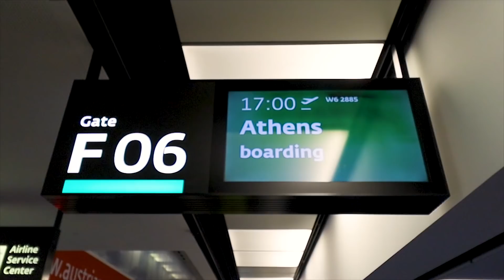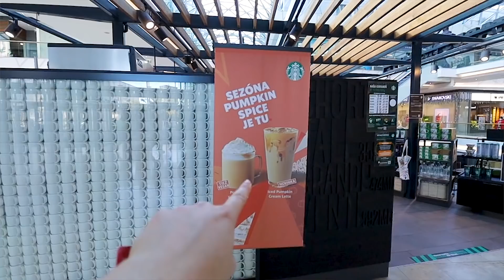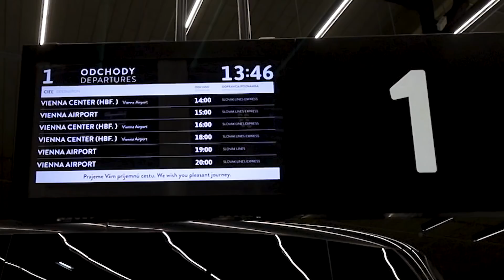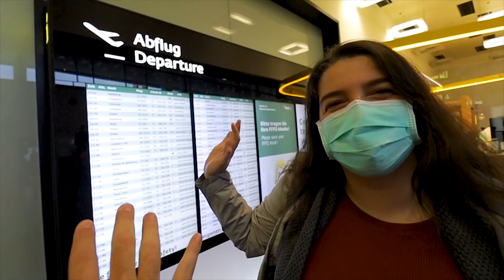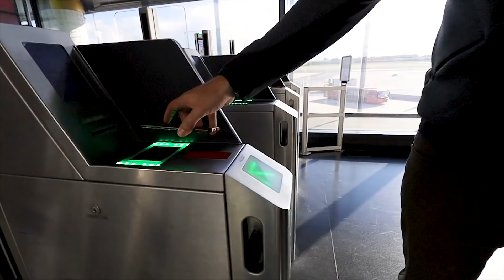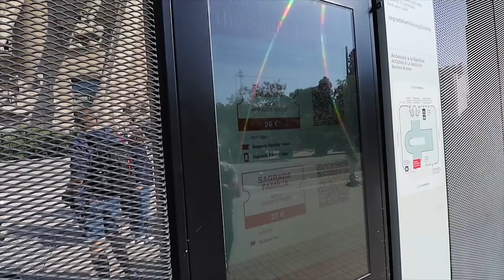Surprising My Girlfriend With A Secret Vacation To _____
Today I am surprising Kim with a flight to a secret destination 😲 not sure who is more nervous about this, her or me... How will this go?!

Want early access to ALL new YouTube videos & other perks? Join our YouTube as a channel member or patron ❤